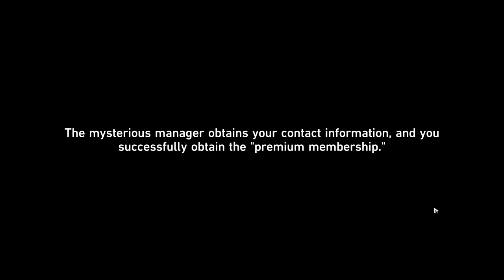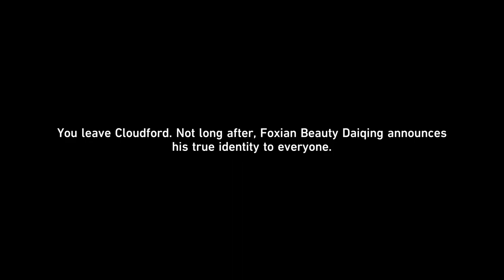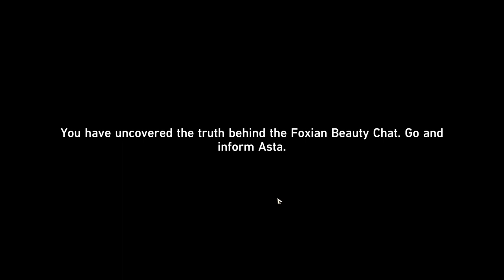From Xianzhou With Love Honkai Star Rail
From Xianzhou With Love walkthrough Honkai Star Rail. Honkai Star Rail From Xianzhou With Love side quest guide. You can see how to complete From Xianzhou With Love in Honkai Star Rail following this video.